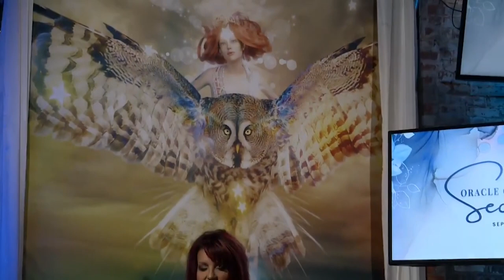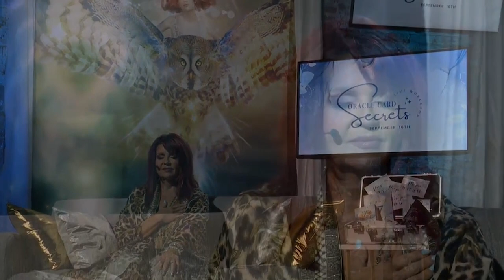11-Minute Guided Meditation for Beginners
This 11-Minute Meditation for Beginners by Colette Baron-Reid is a guided visual experience that's great for someone who is just starting their meditation journey! If you're needing to relax or relieve stress, this guided meditation for deep relaxation will quickly become your go-to video!

Your affirmation for today: I ask for courage to take a leap into the unknown and I know that all will be well.

REMEMBER: Please do not operate heavy machinery or drive while you're listening to any form of meditation music. This goes for this meditation video as well as binaural beats, sleep meditation and any of my other guided meditations.